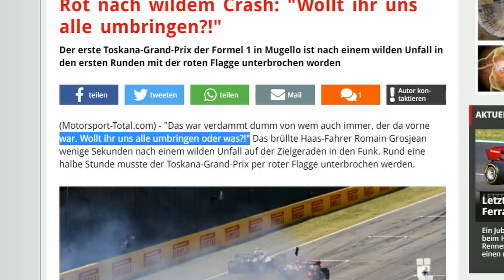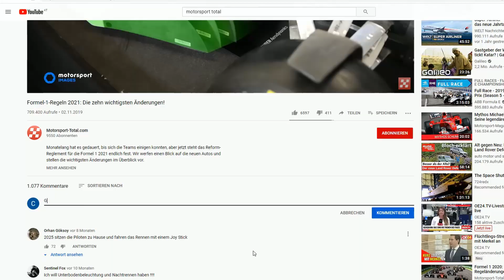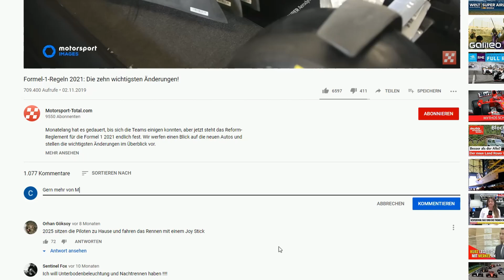Startcrash in Mugello 2020: Ist die Strecke sicher genug für die Formel 1?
Die Formel 1 war zu Gast in Mugello, und es war alles drin: Chaos beim Re-Start, Crashes, rote Flaggen. Experte Marc Surer argumentiert, warum die Strecke trotzdem einen Besuch wert war.

"Wir wollen ja, dass ein gewisses Risiko da ist, dass ein Auto auch mal kaputt geht, wenn man abfliegt. Das macht ja nix", findet Surer - und sagt: "Ich würde die Sicherheit ungefähr mit Suzuka vergleichen, wo ja die Auslaufzonen auch nicht endlos sind."